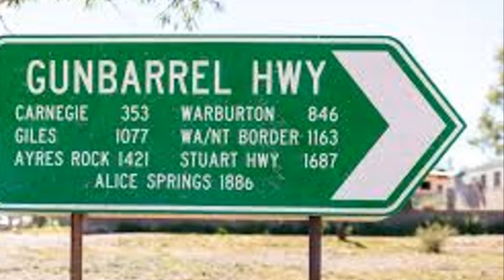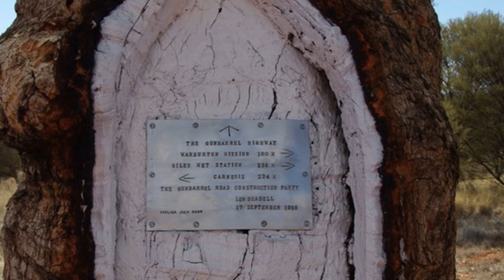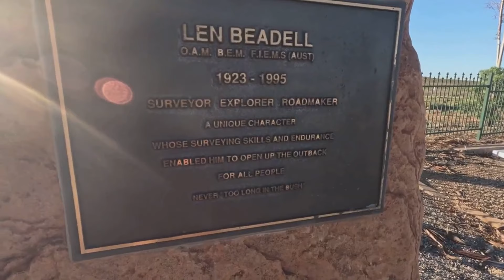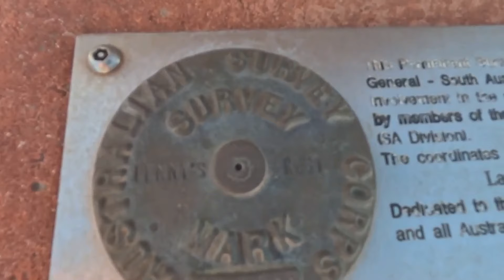Leonard Beadell: The Last True Australian Explorer | Intrepids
Travel around Australia 🇦🇺
Abandoned  is our love  ❤️